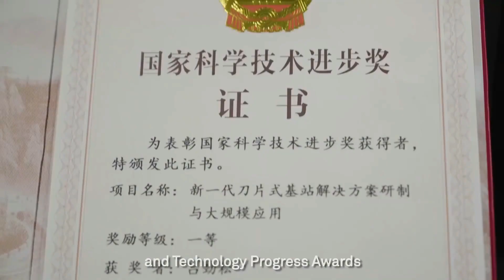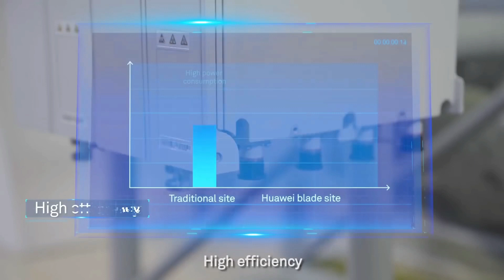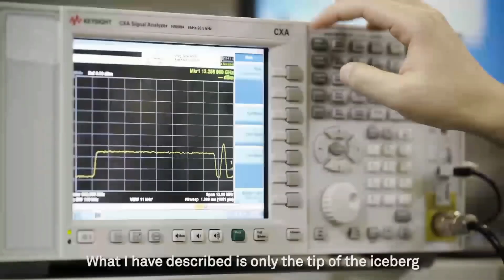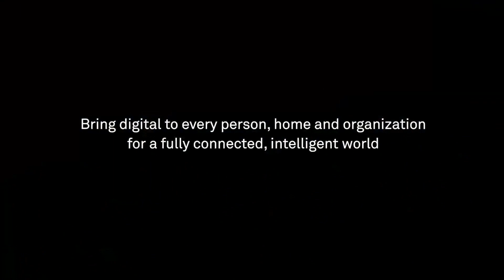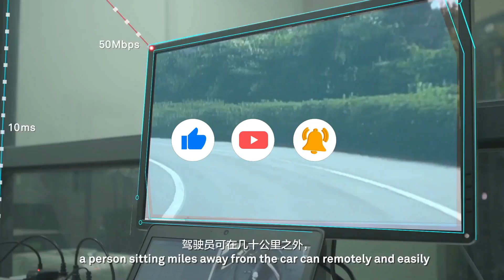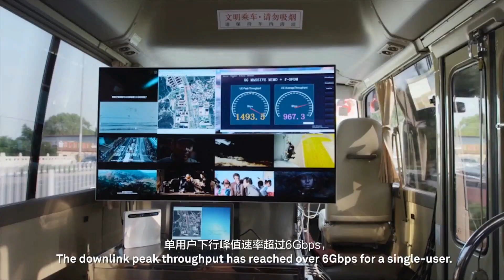FBI equipos Huawei podrían interrumpir las comunicaciones del arsenal nuclear de EE.UU.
AARONQHDN

AARONTRAILERS

MUSICA DE VIDEO :

Cinematic Beat No Copyright Chill Dreamy Atmospheric Background Music - "Lost City" by GalaxyTones

""Lost City" is a piece of Chill/Downtempo song mixed up with an atmospheric space theme and epic cinematic taste that takes you to the outer worlds." - @GalaxyTones